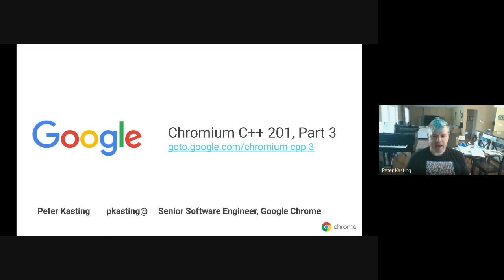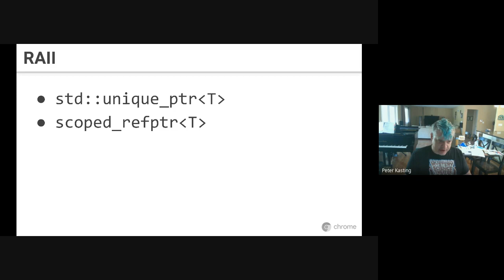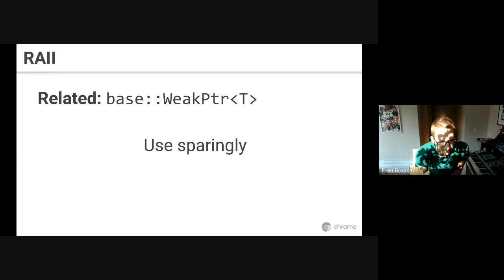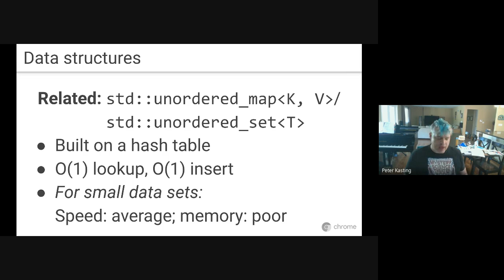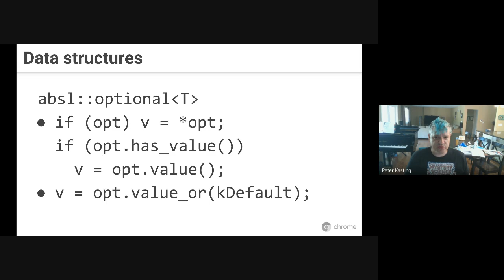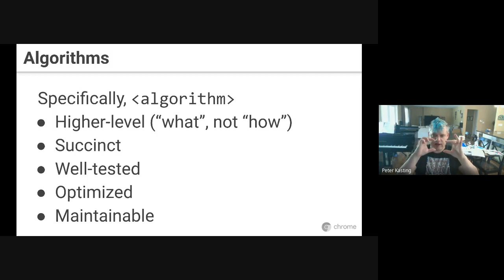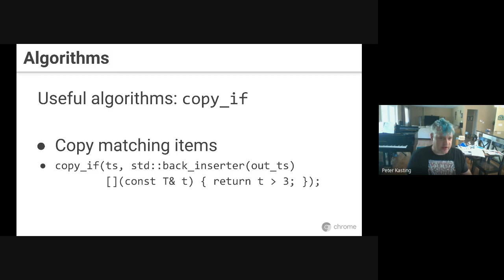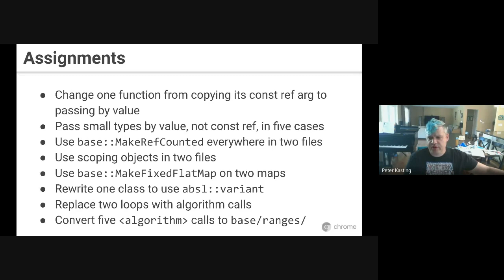Chromium C++ 201, Part 3: Input args, RAII, data structures/algorithms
Presented as part of Chrome's internal "Brews & Bites" series of talks, Chromium C++ 201 is a four-part tutorial on C++ as used in Chromium.  It is intended to be especially useful for developers who know the basics of C++ (C syntax, classes, std::vector) but are less confident beyond that.

In part 3, presenter Peter Kasting covers passing input arguments; RAII; data structures; and the algorithm header.